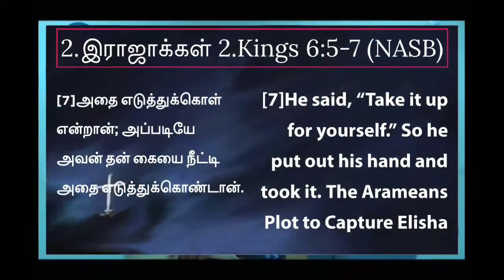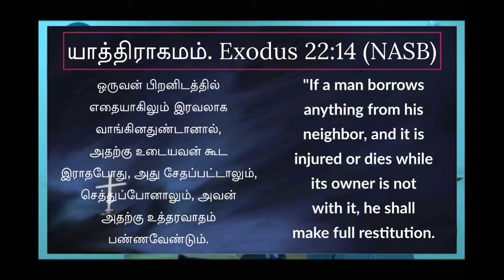இரும்பு தண்ணீரில் மிதக்குமா? | Tamil - English Translation| by bro. Victor Cfc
இரும்பு தண்ணீரில் மிதக்குமா?
கூவுகிற மனசாட்சி இருந்தால் இரும்பு தண்ணீரில் மிதக்கும்!!
2.Kings 6:5-7 (NASB) | 2.இராஜாக்கள் 6:5-7
Exodus 22:14 (NASB) | யாத்திராகமம் 22:14
Speaker: bro. Victor
தேவ செய்தி : சகோ.விக்டர்
திருக்காட்டுப்பள்ளி.